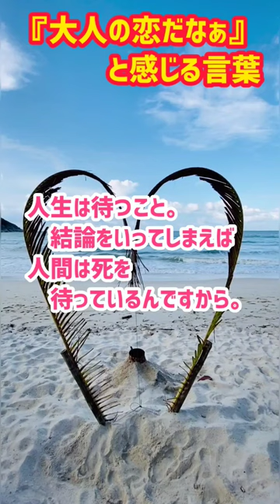『大人の恋だなぁ』と感じる言葉【杉浦直樹】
大人の恋は、なんか恋が大きすぎる〜！
そんな大人の恋を感じる『杉浦直樹』の名言です！